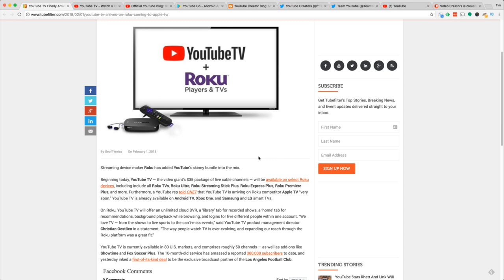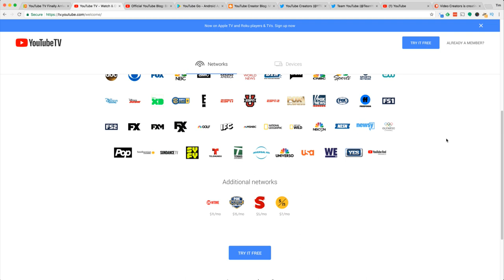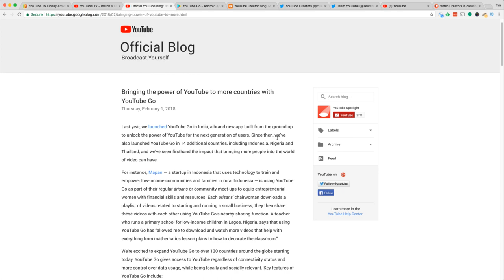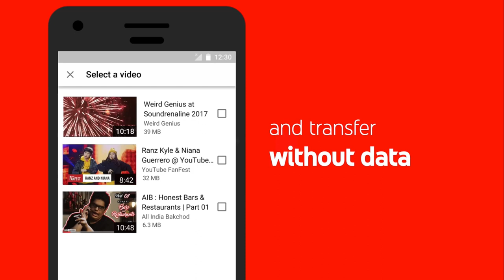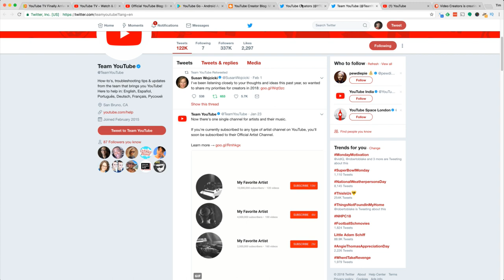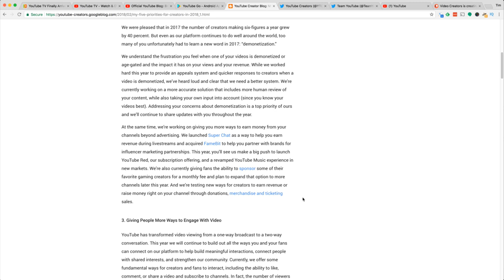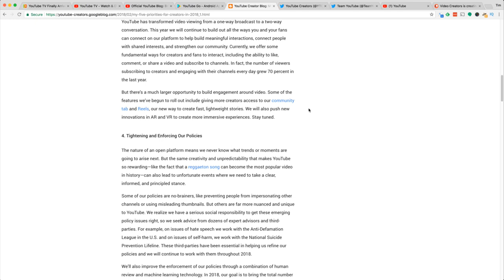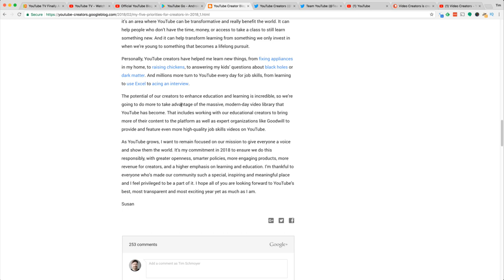YouTube is Giving your Viewers More Ways to Watch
YouTube is telling us what they see as their top priorities in 2018 so lets talk about that means for us as YouTube creators.  Plus YouTube TV is now released on platforms like Roku and Apple TV.  Let's talk about what this means for us a creators as well!